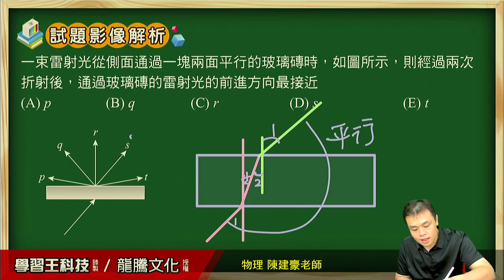【月考王解題影音】《普高物理》 單元12 電與磁的統一 單選題13